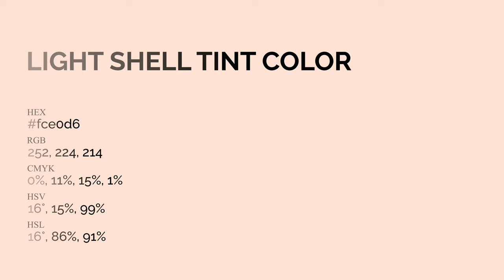Light Shell Tint color fce0d6 hex Cool Red color fce0d6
What color is Light Shell Tint ? fce0d6 hex, Cool Red color fce0d6

Hex fce0d6 Color Code is also known as Light Shell Tint color

Hex fce0d6 Color code in RGB color code model is created after adding 98.82% red color, 87.84% green color and 83.92% blue color.
Hex fce0d6 Color code in CMYK color (process color) code model is generated after subtraction of 0% cyan, 11% magenta, 15% yellow, 01% black.